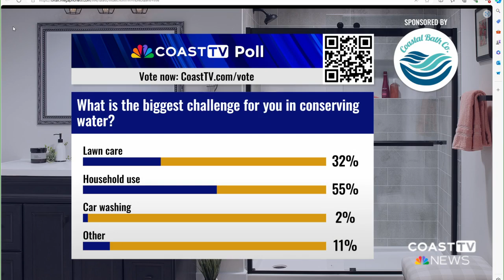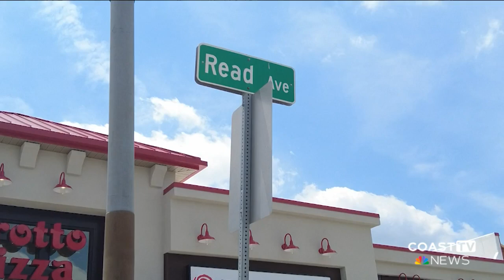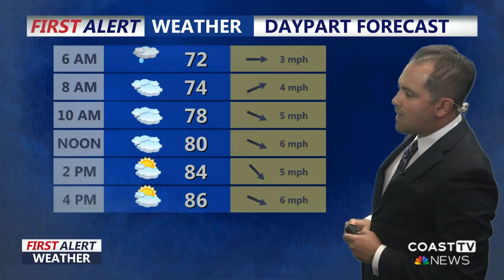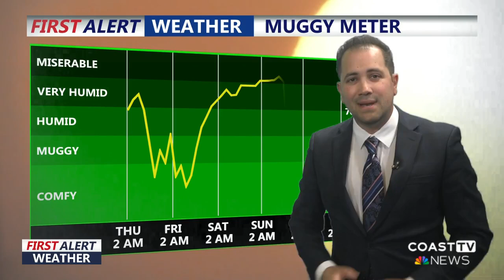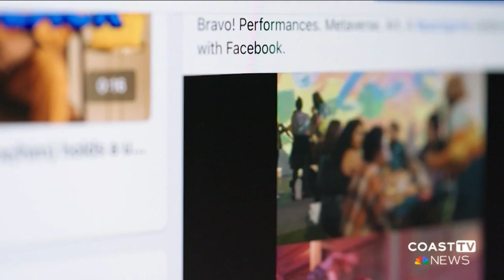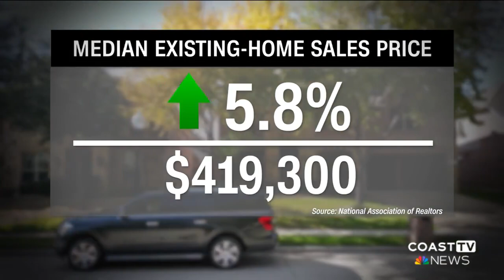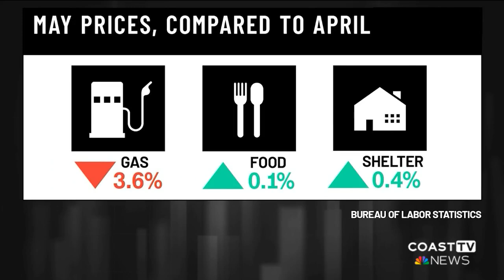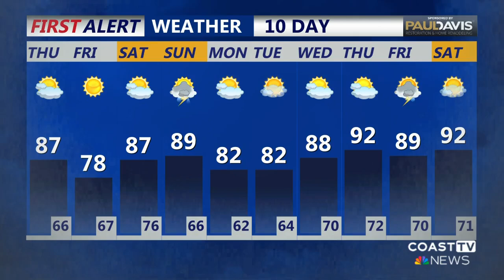CoastTV 11PM News: June 26, 2024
The Delaware Attorney General's office has ruled that the City of Rehoboth Beach did violate the Freedom of Information Act in the process of hiring their city manager. The mother of Gavin Knupp is embroiled in an embezzlement scandal. Plus for the first time in 47 years, the Delaware House of Representatives has overridden the Governor's veto.